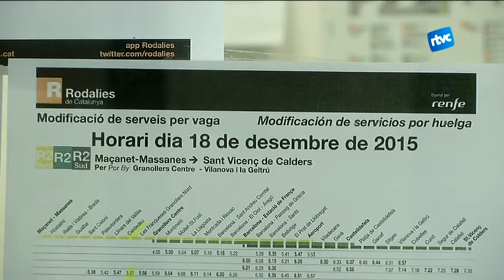Continuen les incidències a la R2 pel robatori del cable de coure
Després del robatori del cable de coure entre Mollet i la LLagosta el passat dimarts, les afectacions a la línia R2 continuen. Tot i que aquest la freqüència de trens al seu pas per Cardedeu s’ha normalitzat, s’han modificat els horaris i ha augmentat la durada del trajecte.